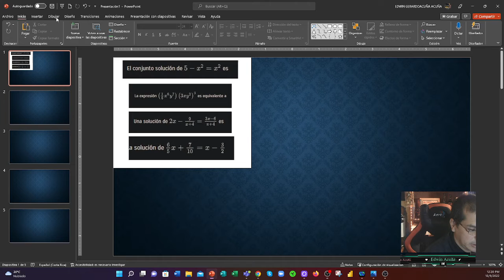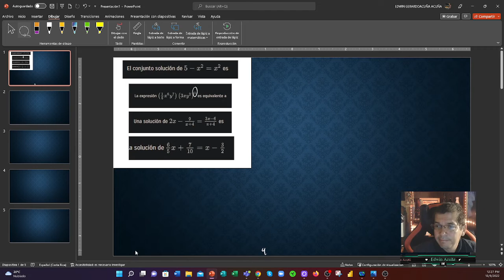Operacviones con polinomios, simplificación, ecuaciones cuadráticas y ecuaciones lineales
ÁLGEBRA